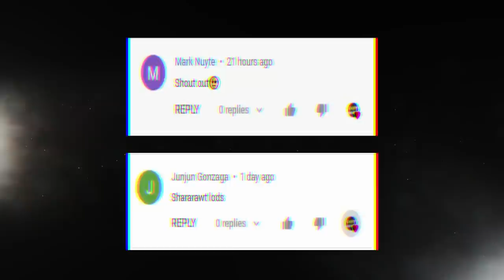TOP 26 "WHAT A PLAY" DURING THE MPL S7 WEEK 6 DAY 3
ITO NA ANG MGA PLAYS NA MAPAPA WOW KA NA LANG TALAGA!!!  🔥🔥🔥
ANONG PLAY ANG PABORITO MO NITONG WEEK 6 DAY 3 NG MPL-PH S7? 🤔🤔🤔